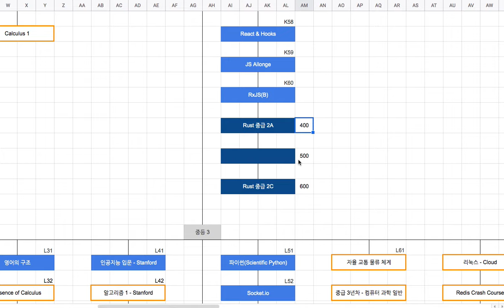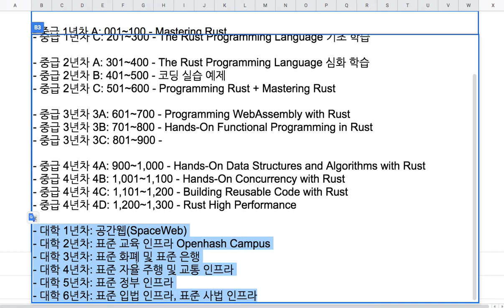[2019-08-02] Rust 과목 분류 변경